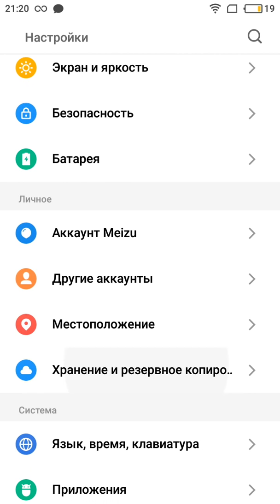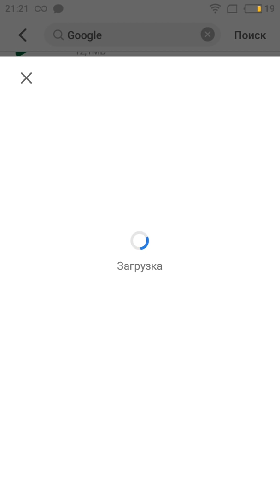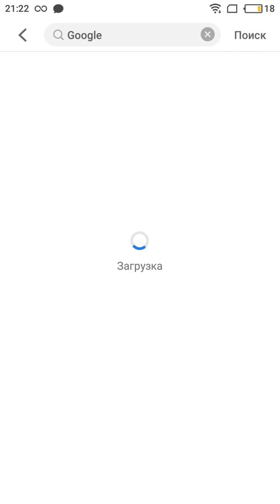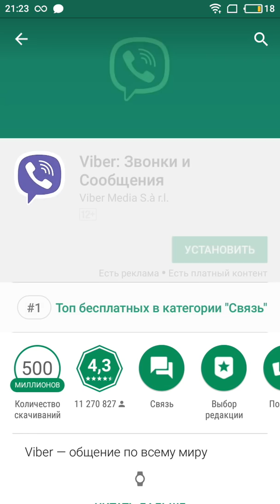Meizu M5c Не удалось войти в аккаунт. Не удалось связаться с серверами Google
Устранение ошибки связанной с добавлением аккаунта Google